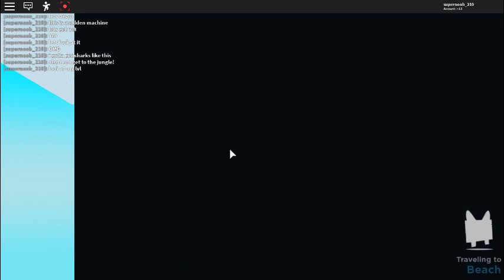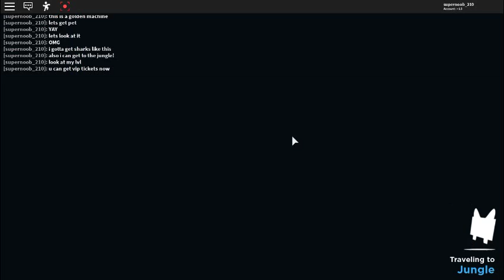Pet simulator 2 UPDATE,GOLDEN PETS,JUNGLE,AND MORE!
Hey guys today we are playing the new Pet Simulator 2 update.Andrew is not in this video for he is asleep while im on the daily grind.